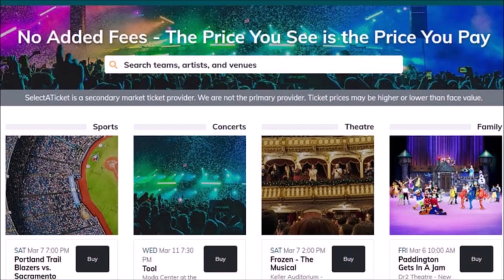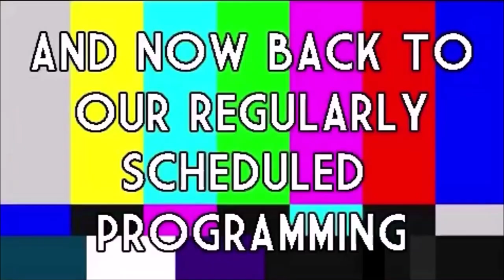ROOM 6 INTERVIEWS #153 - Shatter The Moon Returns! [INTERVIEW/MUSIC VIDEO]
↓↓↓ LINKS & MUSIC VIDEO TIMESTAMP BELOW! ↓↓↓
This video is sponsored by SELECT A TICKET, your source for tickets to everything from Broadway to Concerts to Sporting Events. and use Promo Code ""MLB10" to save 10% off your order!

Today I'm welcoming back ROOM 6 Alumni SHATTER THE MOON. We talk about all sorts of crazy things and check out their new music video. Enjoy! ;-D

MUSIC VIDEO TIMESTAMP:
"Something To Say" - 37:48